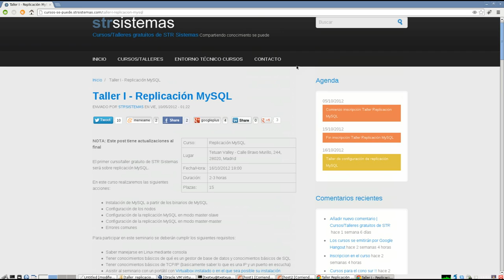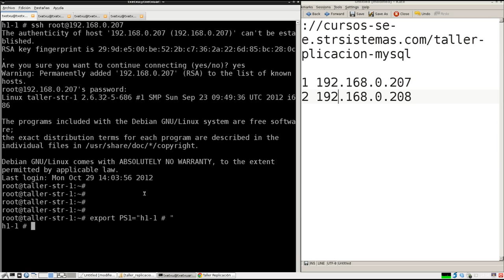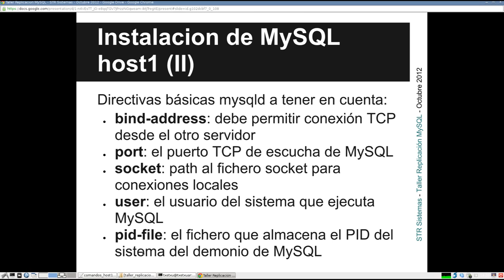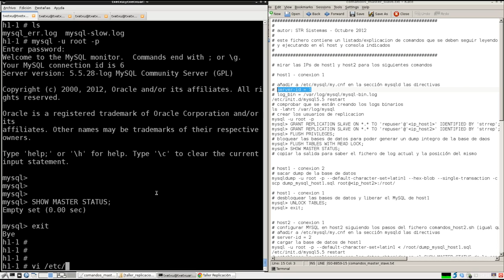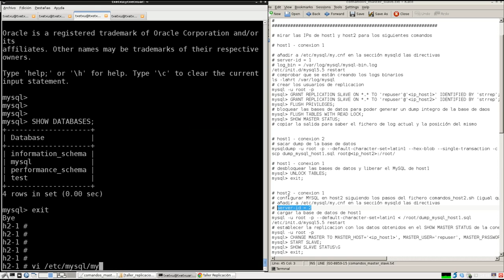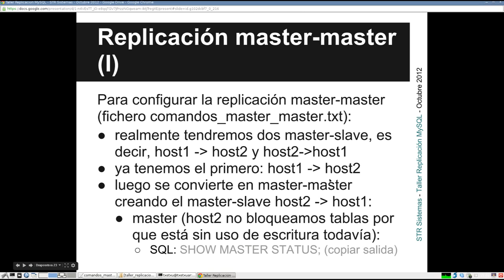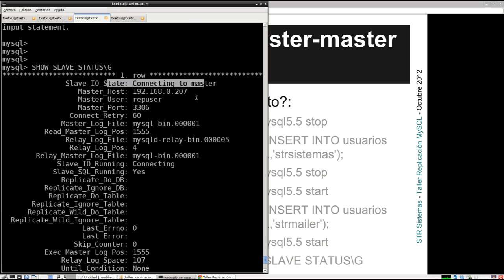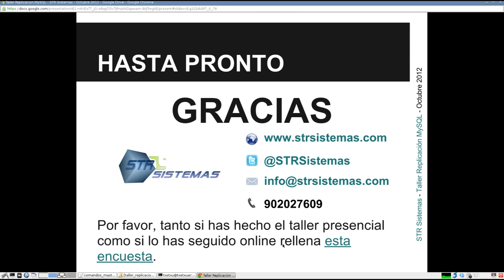Replicacion MySQL - Taller I STR Sistemas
Sesión web del taller de Replicación MySQL impartido por STR Sistemas en @tetuanvalley como parte de la serie de seminarios que vamos a realizar gratuitamente de manera mensual sobre administración de sistemas. Más información sobre este taller y documentos necesarios así como preguntas sobre el mismo

Se agradece de antemano a todo el que visualice y realice el seminario a partir de este vídeo que lo valore rellenando esta breve encuesta

El vídeo aborda los conceptos básicos de replicación de bases de datos MySQL, la configuración del servidor MySQL, la replicación master-slave y la replicación master-master.